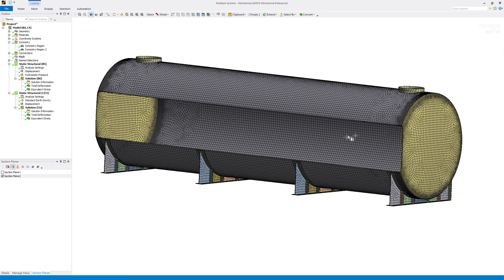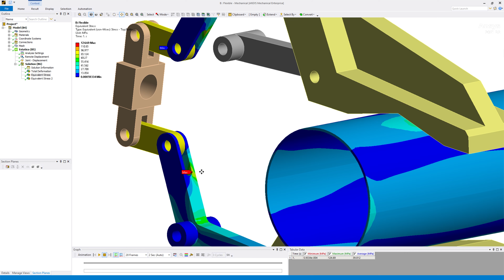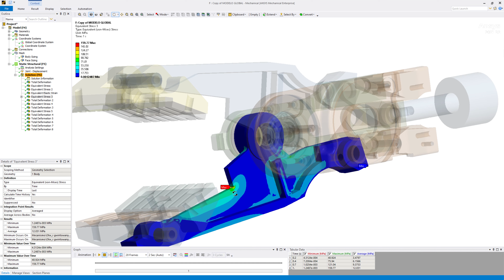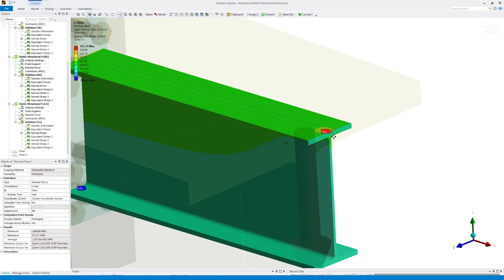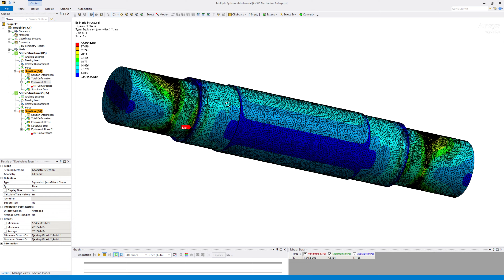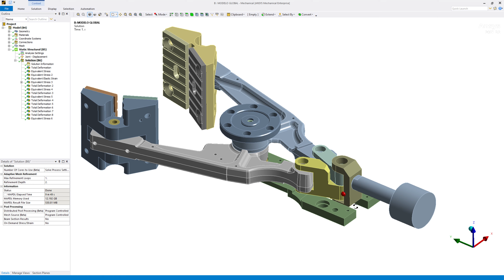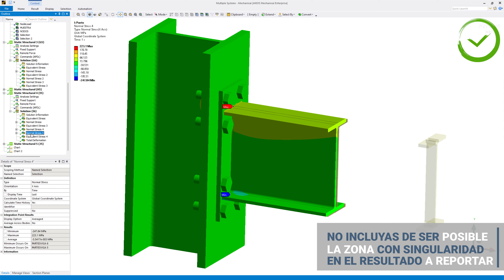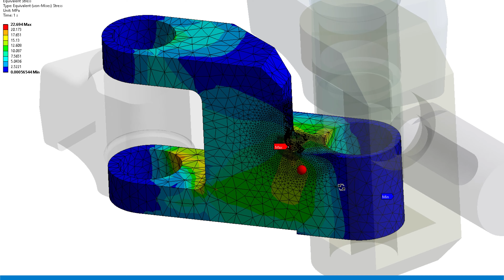Singularidades de esfuerzos (y como remediarlas)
En este vídeo te hablo de las singularidades de esfuerzos, cómo detectarlas, que las genera y algunos datos adicionales en función de mi experiencia para poder solventarlas.

🎬🎬 OTROS TUTORIALES GRATUITOS QUE PUEDEN INTERESARTE: 🎬🎬